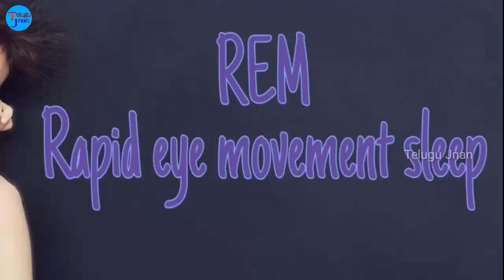why do we dream in telugu |facts about dreams & Lucid dreams in telugu | telugujnan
This video explains how do we dream and why? Complete information about dreams and lucid dreams and also explain sleep paralysis.